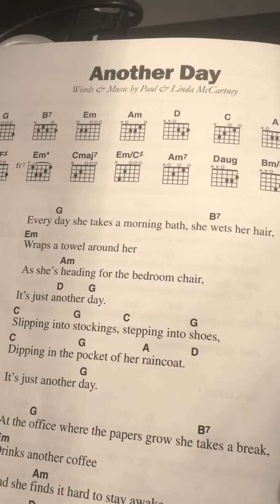“Another Day “, by the Beatles..but played Jimstyle